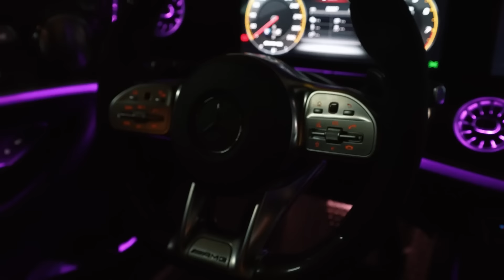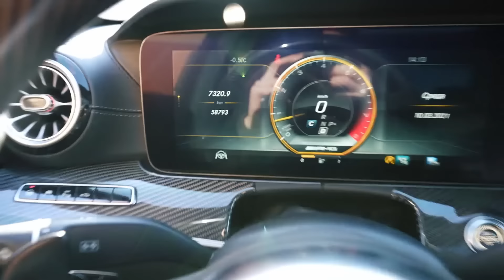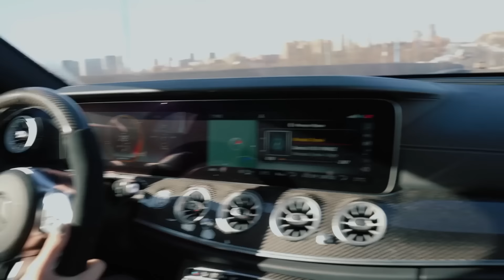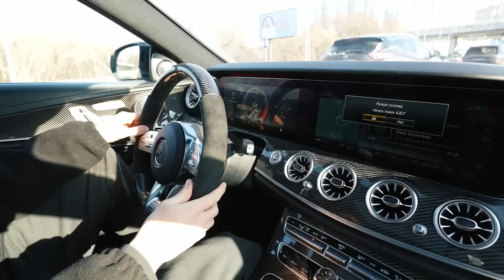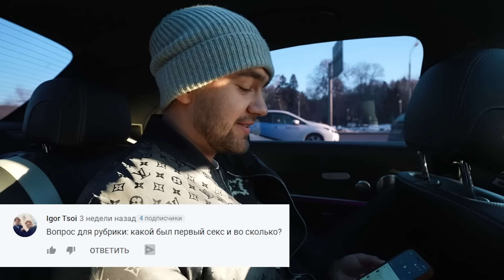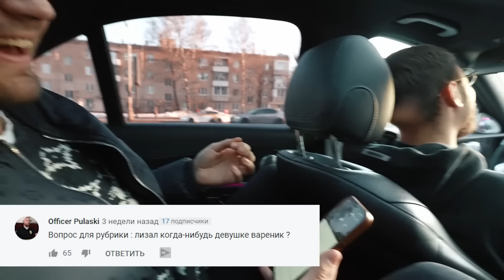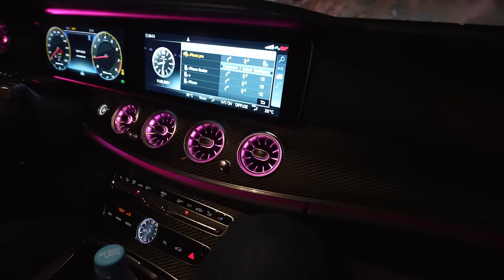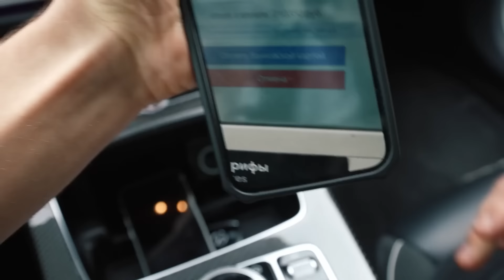КУПИЛ E63s AMG / ПРОЕКТ на 950 сил / MERCEDES БЫСТРЕЕ BMW!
Это свершилось! Я купил свой первый Mercedes! Почему? Зачем? И как так получилось? Ответы на все эти вопросы в выпуске! Кстати, скоро этот E63s вы не узнаете!) Мы открыли новую рубрику! Смотри внимательно и до конца, чтобы понять, что случилось...)